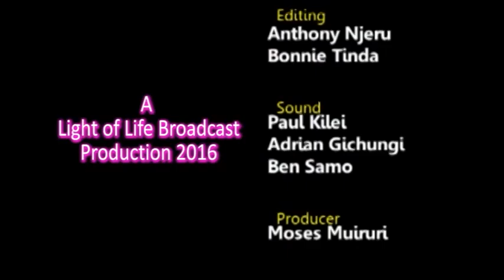Demistifying the Anointing pt 1, Dr. David Juma 2016